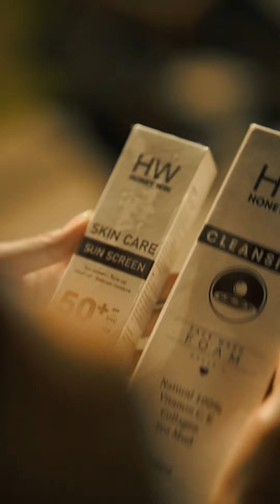រឿងកំប្លែងខ្លី-ចោរជួបស្នេហ៍-Original Short Film